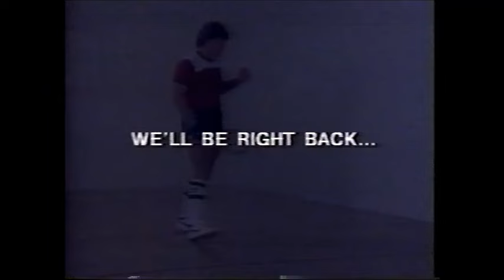1986 Racquetball Championships Mens Singles Final - Hogan vs Yellen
1986 Racquetball Championships
Mens Singles Final
Hogan vs Yellen
Presented with permission from USA Racquetball